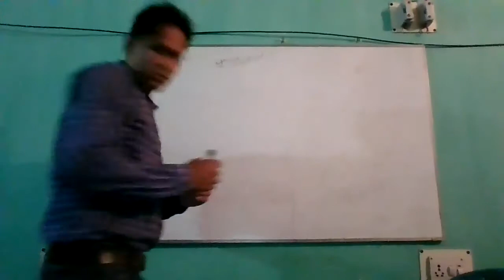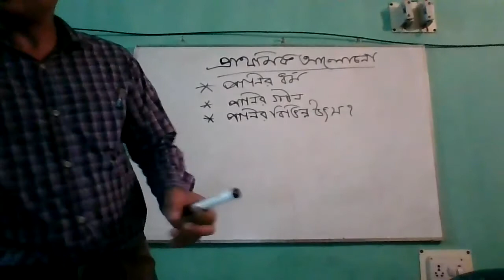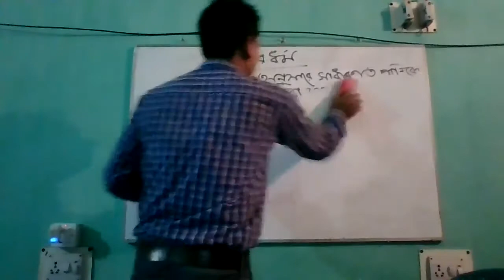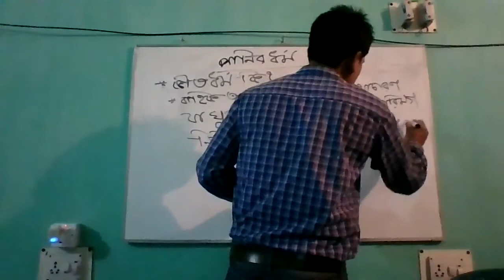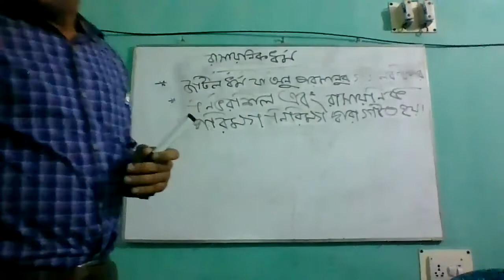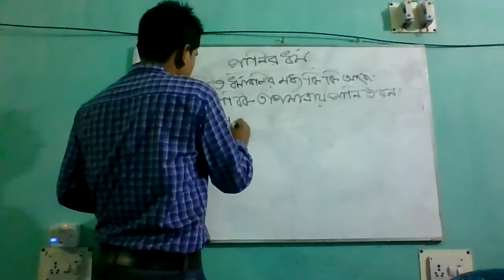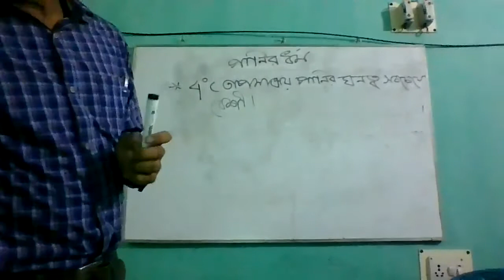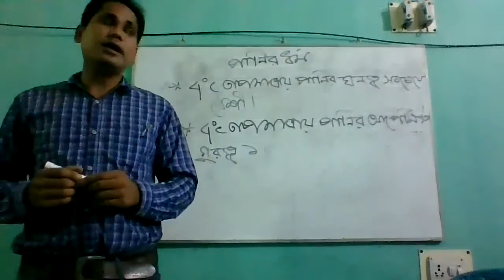General Science Class 9/10